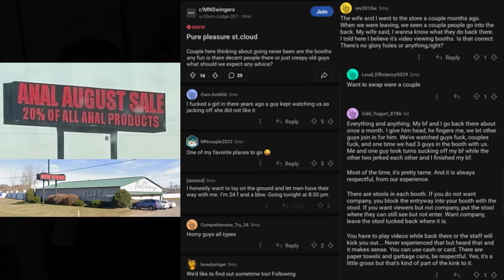STMS: Gay90s & Pure Pleasure w/ the Rekietas